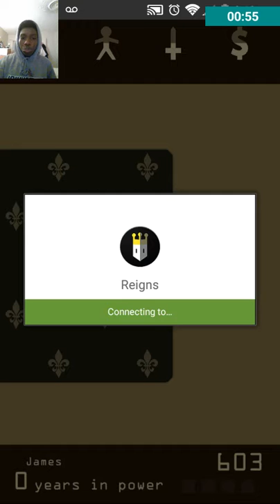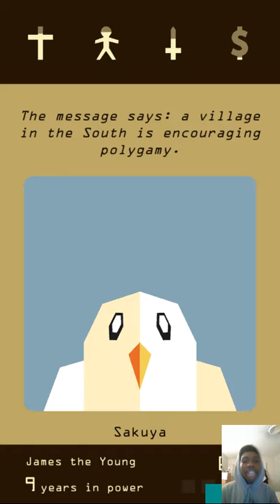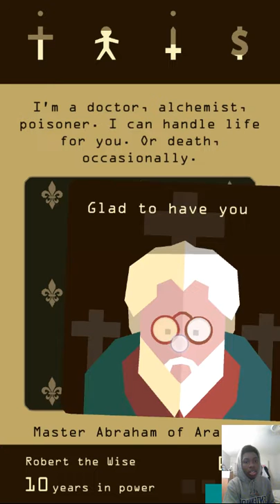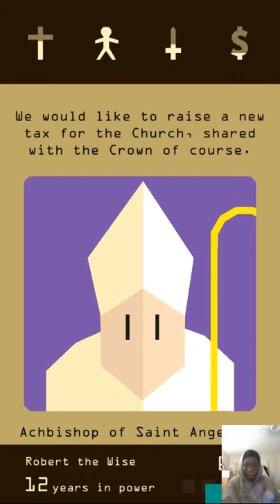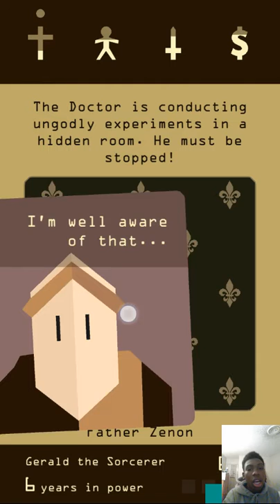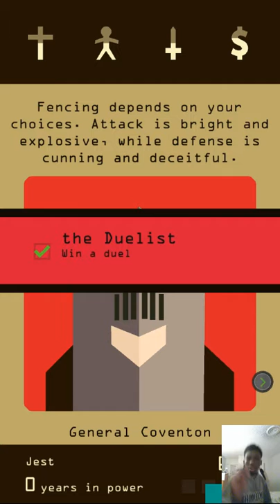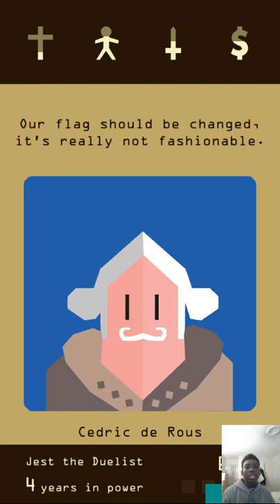GLORY TO THE GREATEST! | Reigns (Part 1)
GLORY TO THE GREATEST!!! My Name Is Sir Thomas The Great And I... *sigh of relief* I Am Your King 😌.
!LET'S GET THE PARTY STARTED HOES!